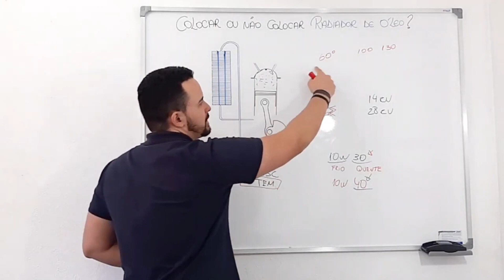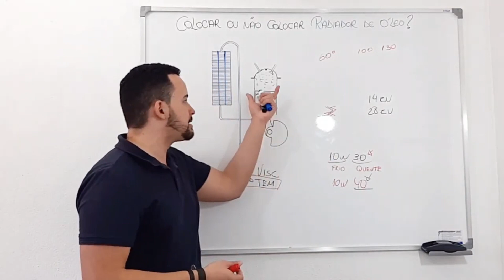O óleo do Motor ficou CINZA! I Star Preparações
Endereço da Nossa Oficina:
Rua Nadir Mariano Estanislau - 135
Bom Pastor Manhuaçu-MG